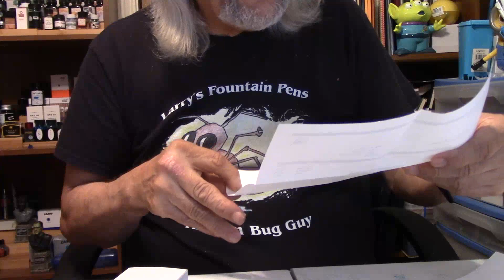Mail Call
Unboxing the mail.  Episode 1118.

Join the pen party on Saturday, May 23, at 7:00 p.m. Central.

LIKE:  Did you like this video?  Please hit the "like" button!